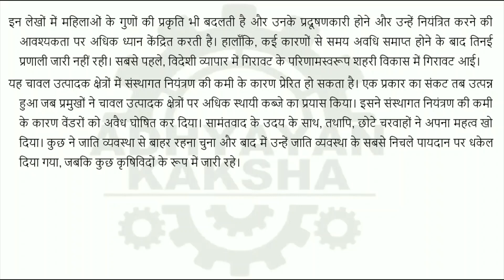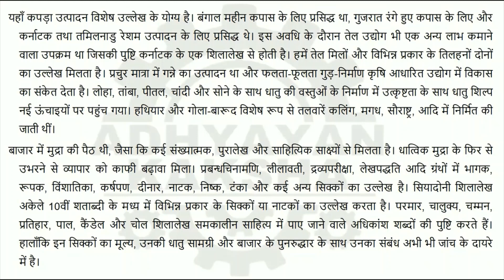BHIC 103 हिन्दी (HINDI) भारत का इतिहास II - IGNOU SOLVED ASSIGNMENT 2022-2023 JULY 2022 JANUARY 2023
BHIC 103 - HISTORY OF INDIA II - हिन्दी (HINDI) भारत का इतिहास II - IGNOU SOLVED ASSIGNMENT 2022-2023 - JULY 2022 - JANUARY 2023 STUDENTS

THIS ASSIGNMENT CONTAINS QUESTIONS:
1) कुषाण कौन थे? विदेशियों की भारतीय मुख्यधारा में आत्मसात् करने पर एक नोट लिखिए।
2) तमिलाकम् के आर्थिक, राजनीतिक तथा सामाजिक संगठन पर चर्चा कीजिए।
3) उत्तर भारत में शिल्प उत्पादन को स्पष्ट करते हुए उसके संगठनात्मक स्वरूप पर एक टिप्पणी लिखिए।
4) पल्लव मन्दिर वास्तुकला की मुख्य विशेषताओं को लिखिए
5) प्रारम्मिक मध्यकाल में वाणिज्य तथा व्यापार के पुनरूत्थान से आप क्या समझते है? विवेचना करें।
6) इण्डो-ग्रीक
7)  पौराणिक हिन्दू धर्म
8) प्राकृत और पाली
9) बन्दरगाह
10) शहरी प्रक्रिया